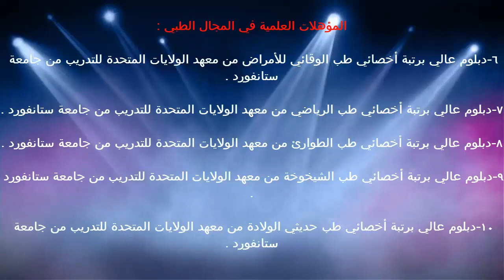الروابط الايونية / د.خالد بن سعود الحليبي اخصائي الطب الوقائي للأمراض